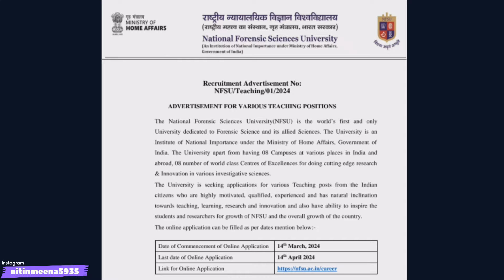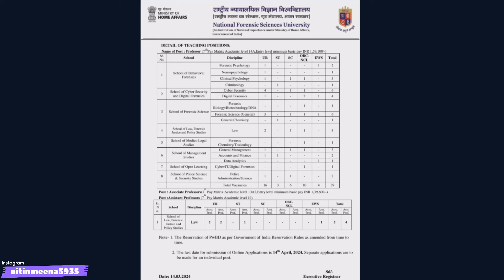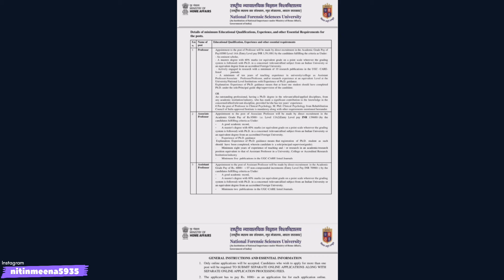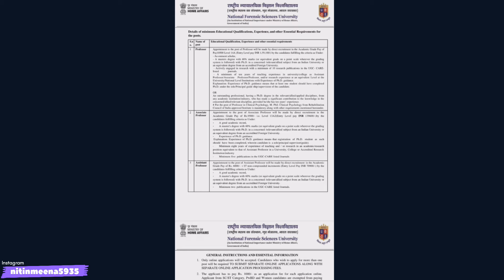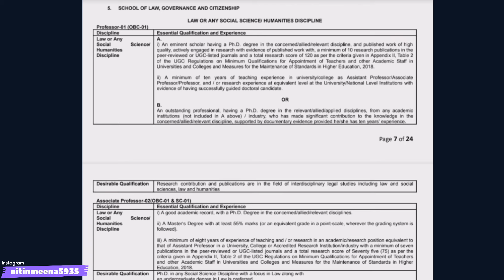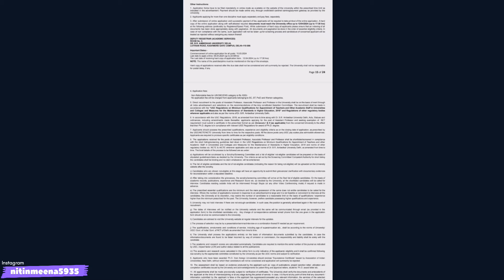Legal, *Ministry Of Home Affairs* and * Delhi NCR* , Law Vacancy Out 2024 || * Permanent LLB JOBS*